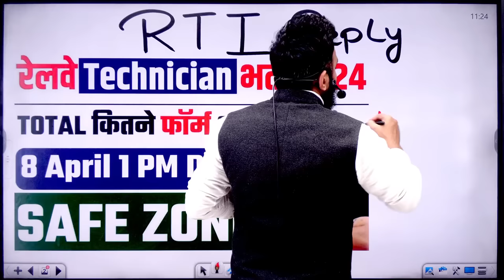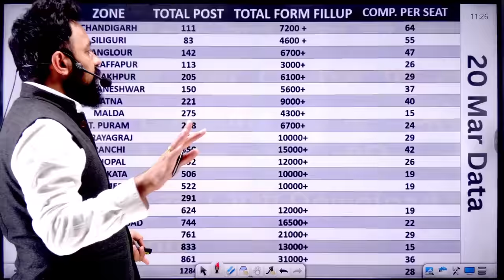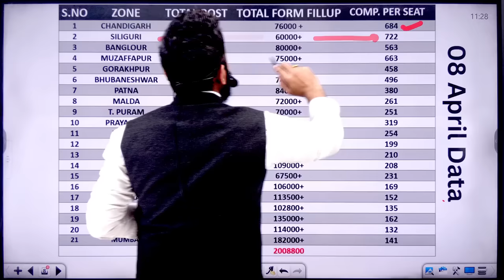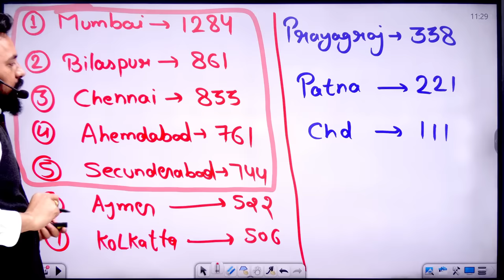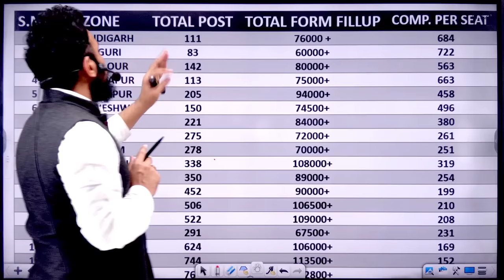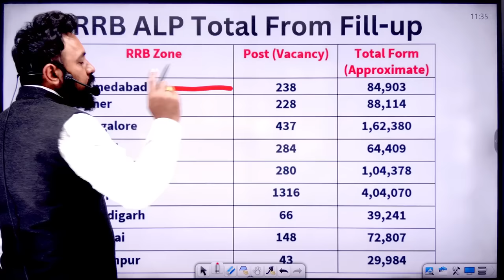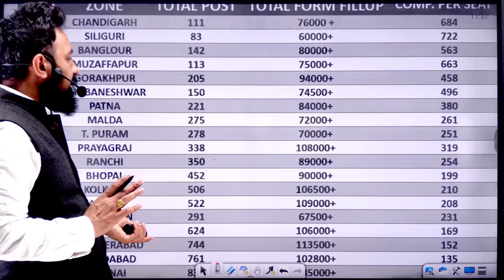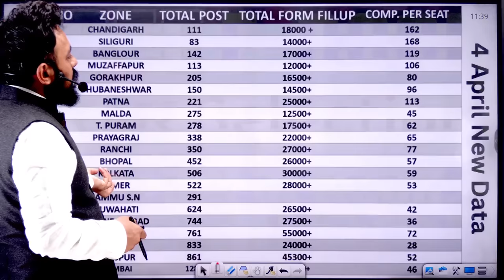RRB Technician Safe Zone 2024 | Last Date | Latest Data कुल कितने फॉर्म भरे गए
✅✤ UP Police Constable 2024 ( सिपाही बैच ) 1 Year Validity New